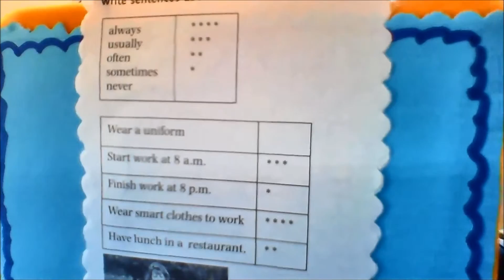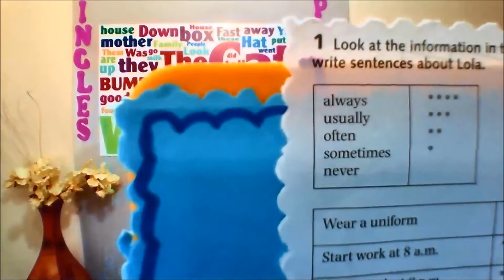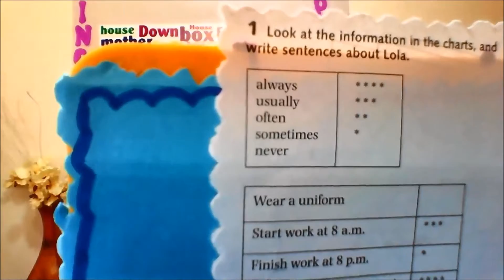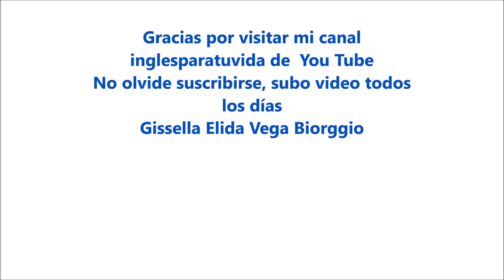Adverbs of frequency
Estimados amigos, en este vídeo vamos a aprender los adverbios de frecuencia y su uso, no olvide de suscribirse a este su canal inglesparatuvida y darle cliclk al botón de me gusta .Muchas gracias